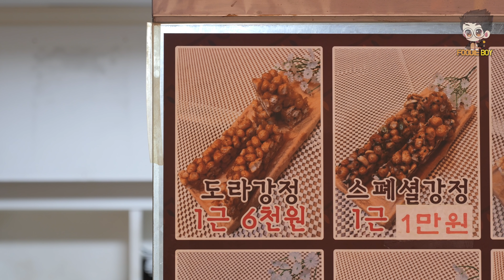도라강정 오란다 / Oranda Snack - Korean Street Food / 인천 신포시장 신포총각강정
ℹ️ Information

🔴🔍 도라강정 오란다(Oranda Snack)
📝 Wiki : None

🔴💰 Price
💳 KRW 6,000
💵 USD 5.1

🔴📌 Location
📍 인천광역시 중구 우현로49번길 11-5 (신포동)🇰🇷
11-5, Uhyeon-ro 49beon-gil, Jung-gu, Incheon, Republic of Korea

🔴🎵 Music
None